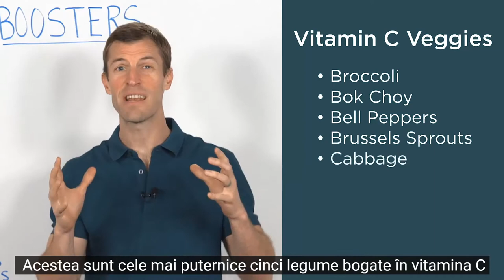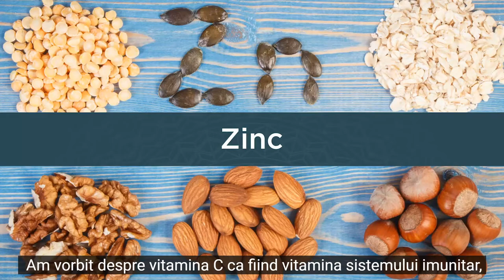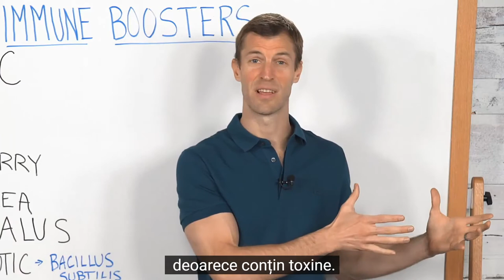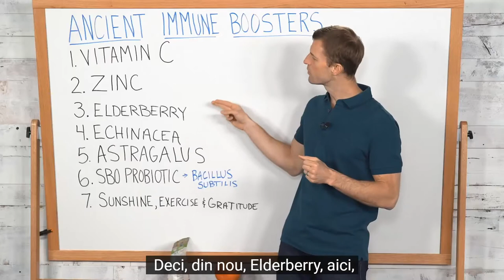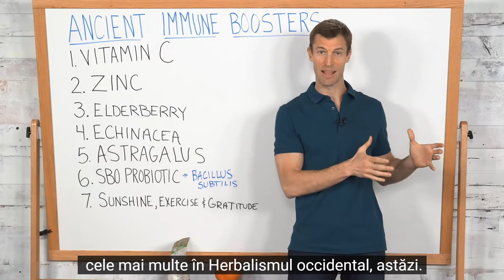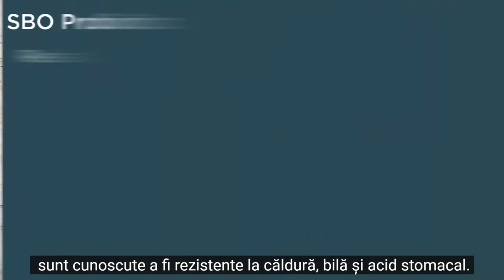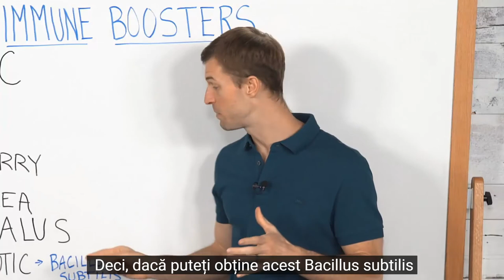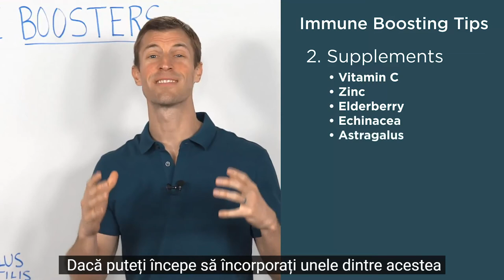Dr. Axe - Topul soluțiilor naturale pentru suportul Sistemului (ImunitarTop Ancient Immune Booster)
În acest video dr. Axe ne punctează câteva dintre soluțiile cele mai eficiente pe care le putem utiliza pentru susținerea sistemului imunitar. Deși ne recomandă în primul rând utilizarea alimentelor proaspete, el punctează faptul că alimentele pe care noi le utilizăm în alimentația noastră nu mai pot să ne ofere cantitățile de nutrienți necesare pentru o sănătate optimă. De aceea recomandă completarea alimentației cu suplimente nutritive de calitate.
doTERRA Lifelong Vitality Pack (LLV) reprezintă o soluție extraordinară care acoperă toate recomandările doctorului Axe. Putem utiliza LLV împreună cu alte 2 produse extraordinare: doTERRA Terrazyme (enzime digestive) și doTERRA PB Assist (prebiotice și probiotice).
doTERRA Lifelong Vitality Pack (LLV) este cel mai vandut kit de produse la doTERRA, pentru că el oferă organismului nostru tot ceea ce are nevoie, ZILNIC, pentru o sănătate optimă. Este compus din 3 produse, care ne oferă toată gama de vitamine, minerale, oligoelemente, fitonutrienti, acizi grasi polinesturați (Omega 3) etc.
"In zilele noastre, pentru a-si aigura necesarul de nutrienti pentru viata sanatoasa, toti adultii ar trebui sa consume zilnic suplimente nutritive." - JAMA ((The Journal of the American Medical Association) - cea mai importanta revista medicala din USA.

Spanda Prōject este un canal care promovează informatii din:
● dezvoltare personală,
● Wellness,
● VINDECARE HOLISTICĂ,
● independență financiară
● etc.

Vizionare plăcuta !